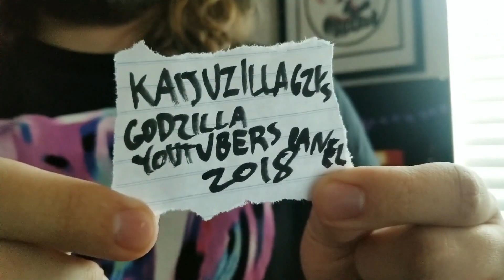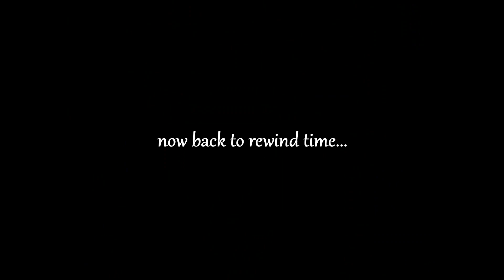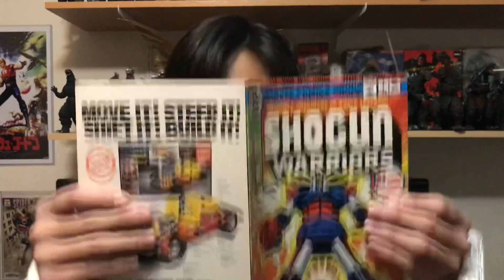Godzilla Youtube Rewind 2019: Ok Boomer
To celebrate 2019, we invited some Godzilla Youtubers to star in a mashup of popular moments this year. Can you spot all the references?